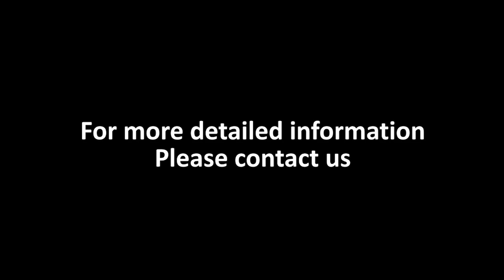EW-9025 Vertical Injection Molding Machine 15T